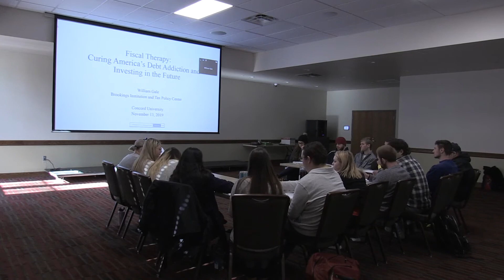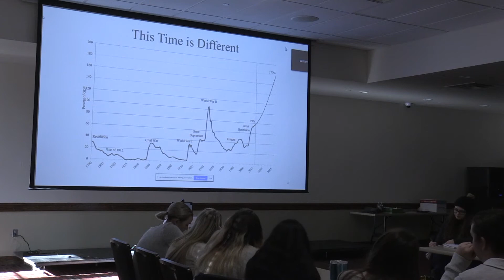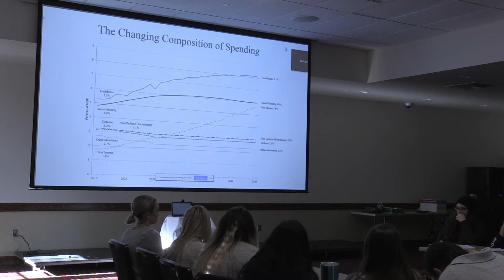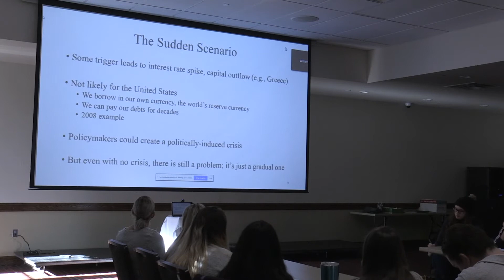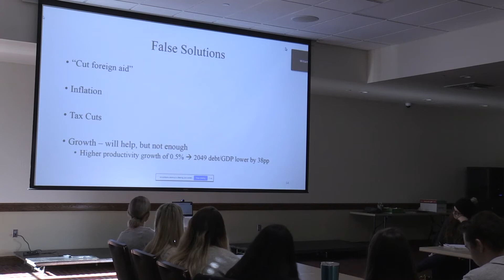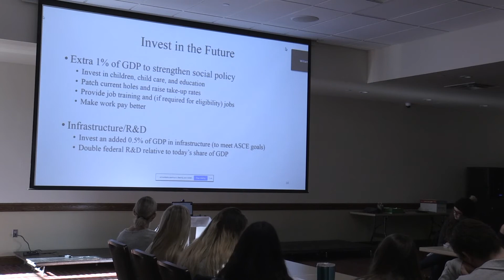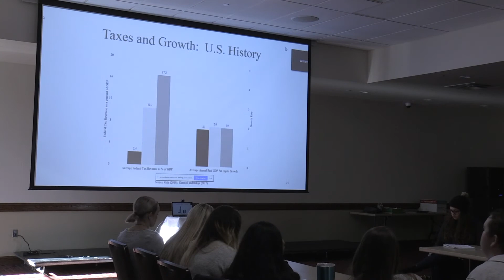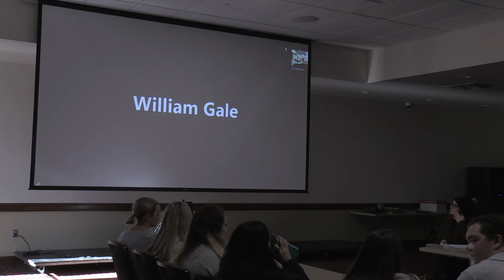Dr. William Gale Presentation 11-13-2019